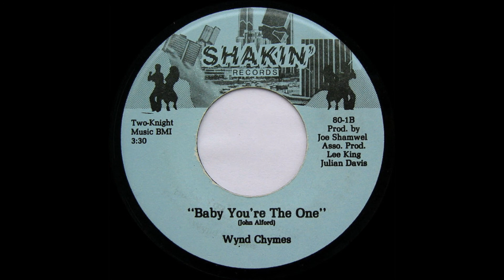WYND CHYMES - Baby You're The One (1981)